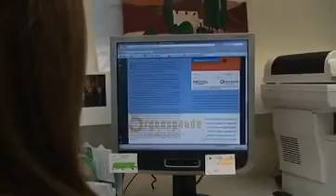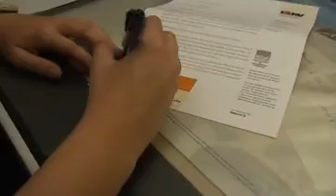KABINETT aktuell - Thema Organspende - vom 13.09.2011